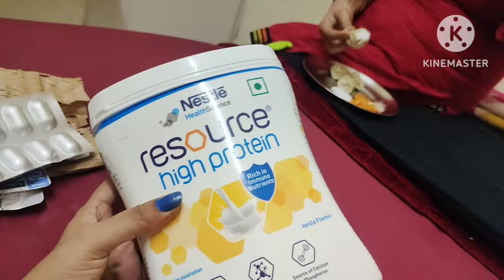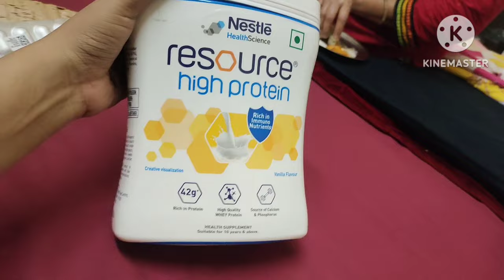आखिर मम्मी की बात मान...बढ़ गई शादी की तरफ एक कदम... लिया एक बड़ा फैसला...बाकी भगवान के हाथ में